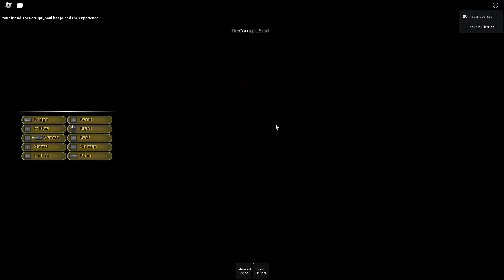SGTF | UIO3 CUTSCENE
Uio3 is finally out! It comes with a new move and is a lot faster than ui2.